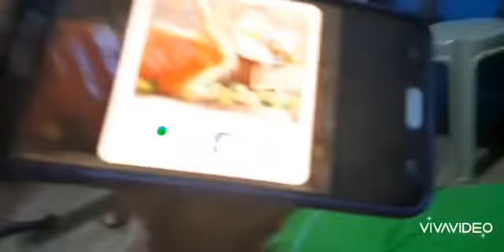YSAC@PUZZLING TIME❗GOOD JOB❗myWonderKid@5 (Vlog#202)